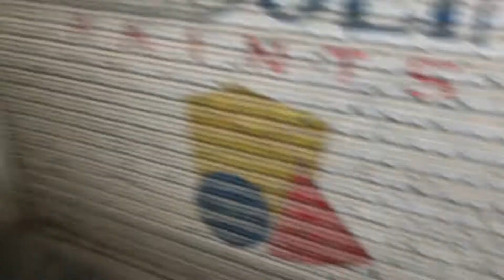HURI VLOG 1 (IPHONE 11 PRO MAX SPECIAL)